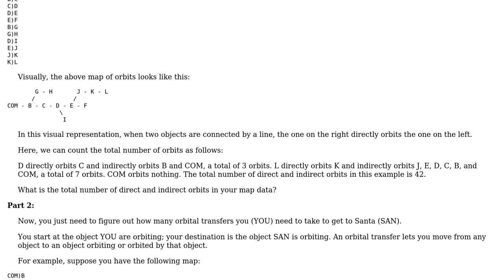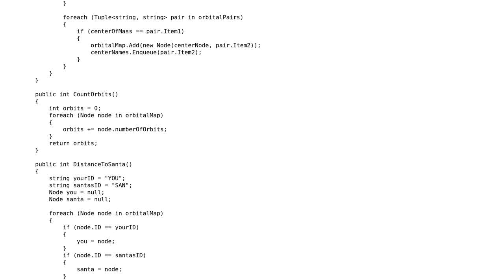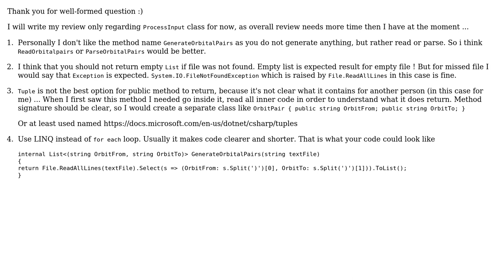Counting Direct and Indirect Orbits and Counting Distance of Orbits - Advent of Code Day 6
Code Review: Counting Direct and Indirect Orbits and Counting Distance of Orbits - Advent of Code Day 6

With thanks & praise to God, and with thanks to the many people who have made this project possible! | Content (except music & images) licensed under CC BY-SA | Music | Images & others | With thanks to user Summer user Heslacher user Disappointed and the Stack Exchange Network Trademarks are property of their respective owners. You are responsible for your own actions.